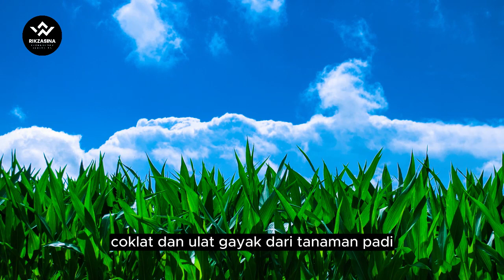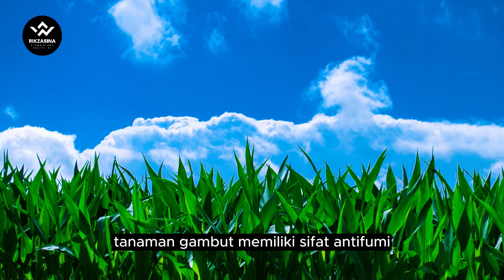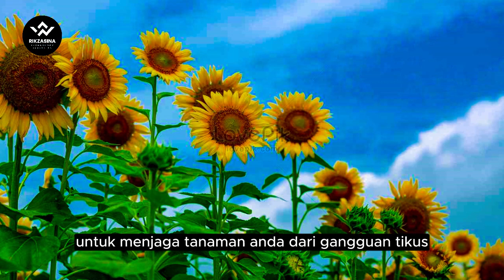Jenis Tanaman Pintar Penghambat Hama yang Efektif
Temukan beragam jenis tanaman yang dapat menghambat hama dengan efektif. Pelajari cara menggunakan tanaman ini sebagai solusi alami untuk melindungi tanaman Anda. Ketahui berbagai fungsi penting tanaman penghambat hama dalam konteks pertanian modern. Pelajari manfaat dan cara mengoptimalkan keberadaan mereka.